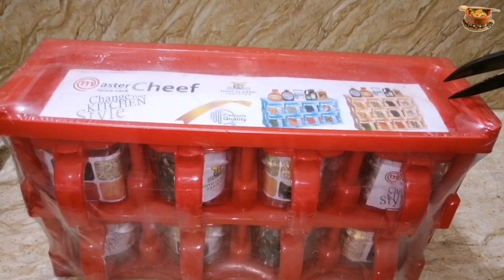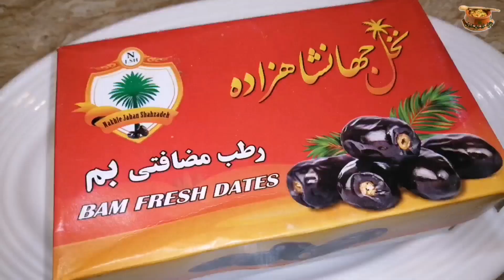Daily Routine Vlog With Recipes | Breakfast Recipes Ideas | Best Tips And Tricks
My Monthly Grocery Shopping | How I Organise My Monthly Grocery | 🌈preparing my house for winters❤🌈
some housekeeping tips for Homemakers💞 ❤

About This Video:
winter
preparing your house for winter
preparing your garden for winter tips
prepare for winter
caring for houseplants in the winter
how to care for houseplants in winter
winter camping
cleaning tips
tips for keeping your house clean
housekeeping
cleaning tips for homemakers
prepare your home for winter
preparing your home for winter
homemakers
housekeeping tips
being homemaker
fast housekeeping tips
cleaning tips house cleaning
useful tips for home cleaning
cleaning tips for messy house
10 tips for keeping a clean house
homemaking tips
winter rv living tips
how to prepare your house for winter
insulate house for winter
how to prepare your house for winter weather
safety tips for winter
housekeeper cleaning tips
tips for a clean home
house cleaning tips for moms
housekeeping tips and tricks

More Queries :

Punjab special recipe
Punjabi dhaba style recipe
best punjabi breakfast recipe
Punjabi dhaba food recipe
breakfast recipes
easy recipes
Punjabi Food And Travel
breakfast recipe
recipes
daily morning routine
egg recipe
indian recipe ideas
dessert recipe
lunch recipes
dawat recipes
easy breakfast recipes
guest food recipes
healthy recipes
recipe
breakfast
guest thali recipes
thali recipes
healthy breakfast ideas
breakfast ideas
easy recipes for breakfast
tiffinbox recipe
recipes for breakfast
dinner recipes
shoppinghaul